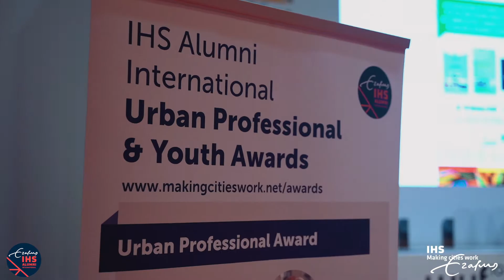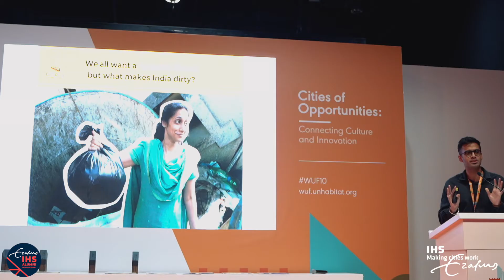IHS Alumni International Urban Professional and Youth Awards at the World Urban Forum 2020